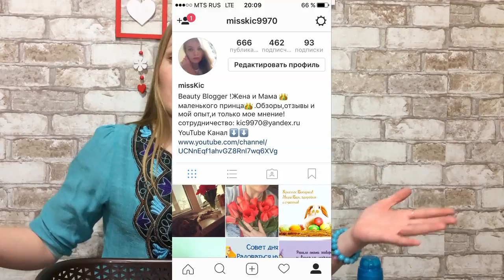Пустые баночки || Чем освежить воздух в квартире [ Иринка MissKic ]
▼ ❤️ ▼ ❤️ ▼ ОТКРОЙ МЕНЯ▼ ❤️ ▼ ❤️
                     Как меня найти :